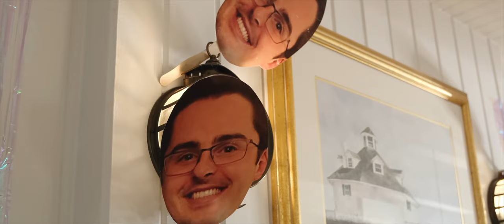Richael + Brandon | Oceancliff | Newport, RI | Wedding Film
Wedding Planner - Alison Burgo

Band or DJ - District 21 from Nightshift entertainment

Catering - Oceancliff

Florist - JSmith Floral

Dress brand - Jane Hill Bridal

Suit or Tux brand - Hugo Boss

Hair - All Dolled Up

Makeup - All Dolled Up

Ceremony Music - Nightshift Entertainment

Shot- Fujifilm X-T4,  Canon 70-200mm 2.8L, 24-70mm 2.8 Grip- Manfrotto Tripod and monopod, Zhiyun Weebill Lab 2
Audio- Rode Video Mic Pro, Zoom H6 / H2

MB010K4LPIRZKTG
MB01AAAQSXV30NT